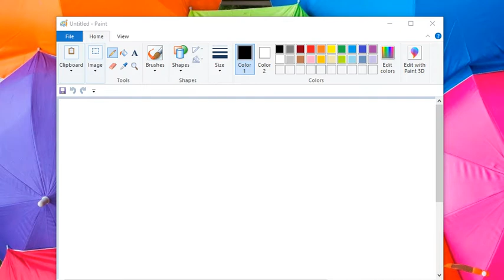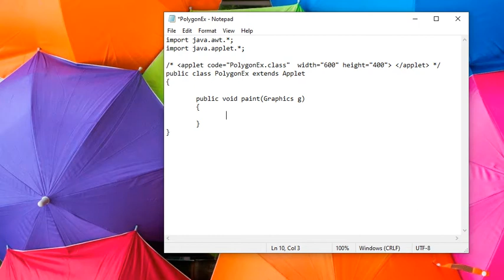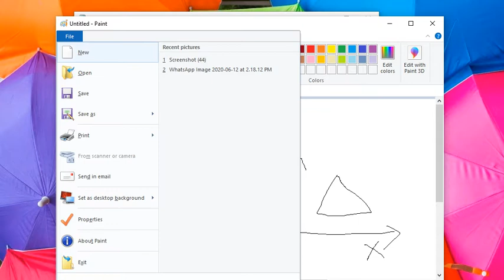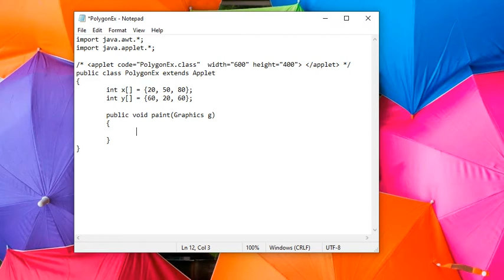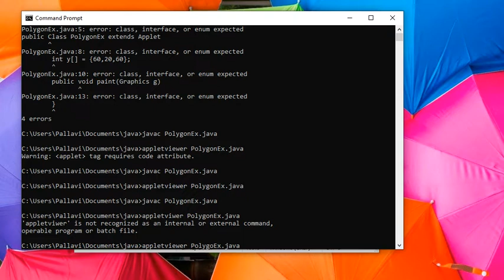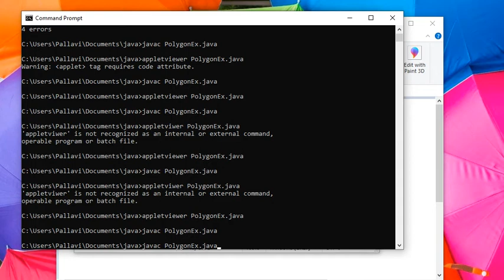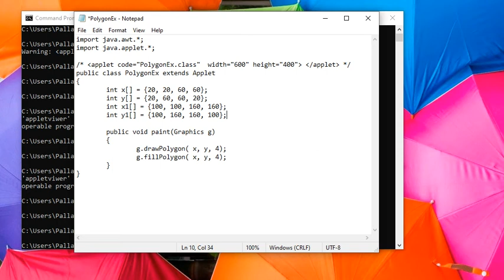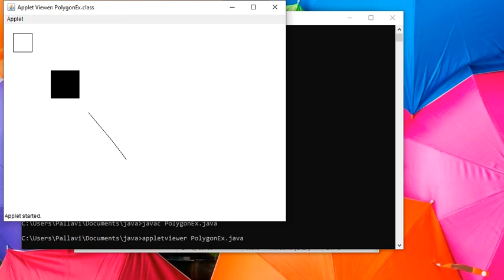CS309 DRAWING POLYGON and POLYLINE BY PALLAVI SINGH LECTURER CSE GWPC BHARATPUR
Sub. Code: CS309
Sub. Name: JAVA Tools
Unit no.: 3
Unit Name: Graphics
Topic No.:  3.3
Topic Name: Drawing Polygon and Polyline
Year: 3rd Year